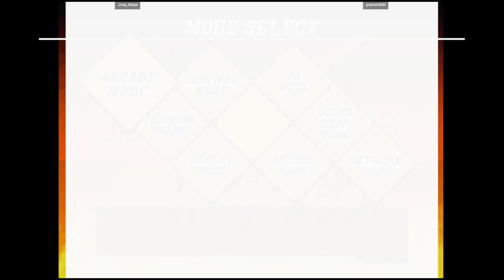CVS2 DC 🕹 Joey_Maps VS popeindebt